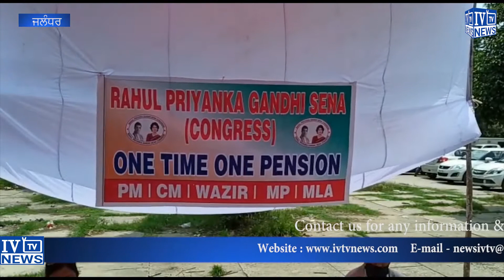ਵਨ ਟਾਈਮ ਵਨ ਪੈਨਸ਼ਨ ਨੂੰ ਲੈਕੇਕਾਂਗਰਸੀ ਵਰਕਰਾ ਵਲੌ ਧਰਨਾ ਪ੍ਰਦਸ਼ਨ